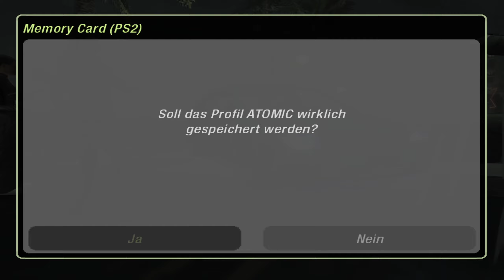Need For Speed Underground 2 Part 8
In diesem Video fahren wir einige Rennen.